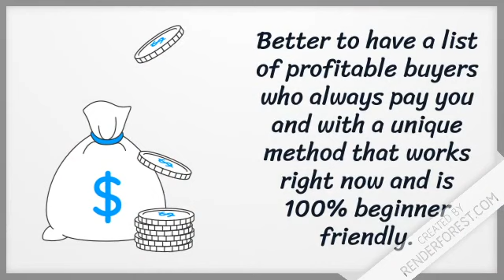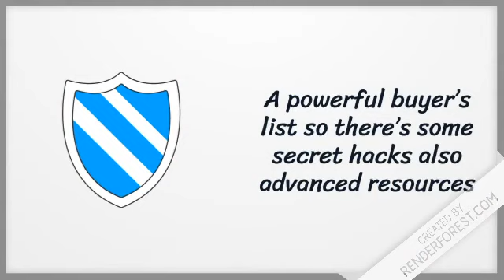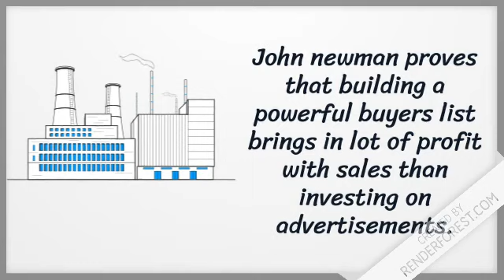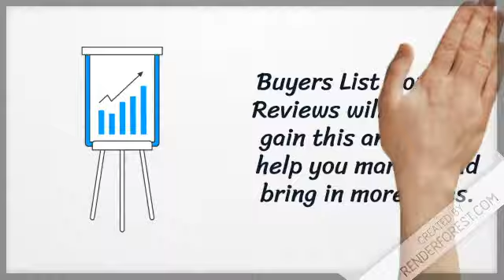Buyers List Bonanza Review - An Honest Review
Bonanza Buyers List Review
Welcome to my buyers list bonanza review
This a course created jointly by John Newman and Cynthia Benitez .
Let’s understand an overall view of this course and various bonuses you will get along with Bonanza Buyers List.